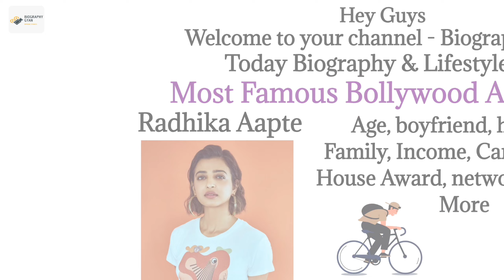Radhika Aapte Lifestyle 2023, Age, Biography, Family, Networth, House, Cars, bf, husband, New Movie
HII guys,
In this video we can see about Radhika Aapte details  video.